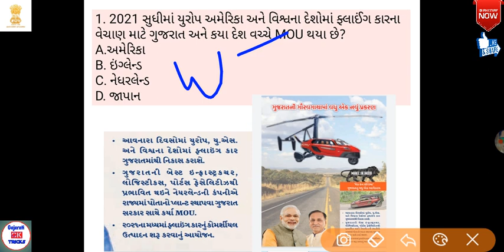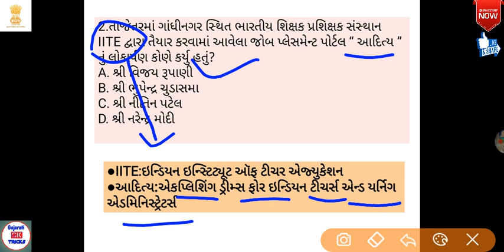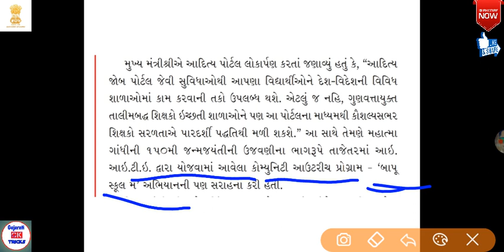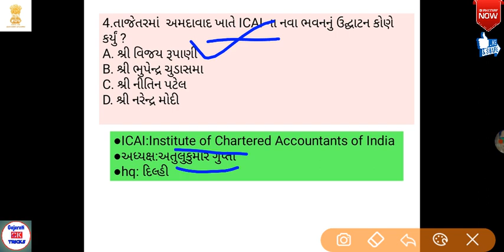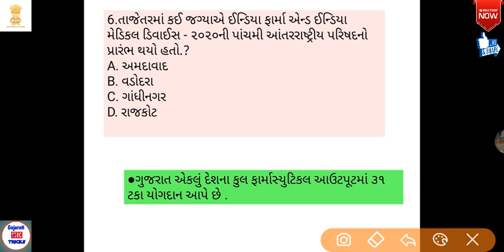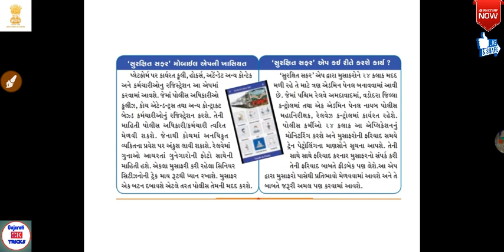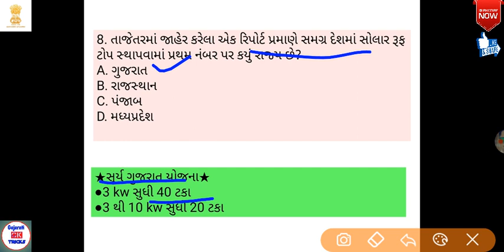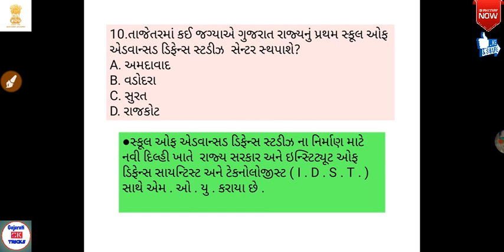Gujarat pakshik 16 March 2020|ગુજરાત પાક્ષીક 16 માર્ચ 2020|Gujarati Gk trick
2020 Gujarat pakshik playlist link is here

Gujarat pakshik 16 March 2020|ગુજરાત પાક્ષીક 16 માર્ચ 2020

●PDF અને વિડિઓ નોટિફિકેશ માટે ટેલિગ્રામ ગ્રુપ માં જોડાઓ
●કોઈ પણ પ્રશ્ન હોય તો ટેલિગ્રામ પર મેસેજ કરી શકો
●કોઈ વ્યક્તિ આર્થિક મદદ કરવા માંગતા હોય તો કરી શકે(ફરજીયાત નથી)upi દ્વારા
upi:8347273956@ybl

Gujarati Gk trick 2020
Gujarati gk short trick 2020

●મિત્રો playlist ના બધા જ વિડિઓ imp છે એકવાર જોઈ લેવા
ગુજરાત પાક્ષીક જાન્યુઆરી 2020
ગુજરાત પાક્ષીક ફેબ્રુઆરી 2020
gujarat pakshik 2020
Gujarat pakahik January 2020
Gujarat pakshik February 2020
Gurjardhara January 2020
ગુર્જરધરા 2020
ગુર્જરધરા જાન્યુઆરી 2020
Gujarat special current affairs in 2020
Gujarati current affairs 2020
ગુજરાતી કરંટ અફેર્સ 2020
book bird current affairs
Bin sachivalay current affairs
current affairs by manish sindhi
current affairs by Amit shukla
current affairs by study iq Gujarati
gujarati current affairs current topics in Gujarati in 2020
Current affairs by bookbird
Gujarat pakshik by manish Sindhi
Gujarat pakshik by Nobel study academy
Gujarat pakshik by gpsc guide
current affairs by world in box
current affairs in gujarati 2020
Gujarat special current affirs 2020
Pib
Cmo Gujarat current
pmo india

ગુજરાત સ્પેશિયલ કરંટ અફેર્સ 2020
બિન સચિવાલય કરંટ અફેર્સ
ગુર્જરધરા 2020
ગુજરાત પાક્ષીક 2020